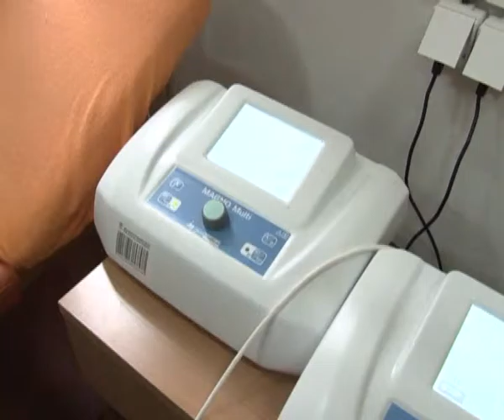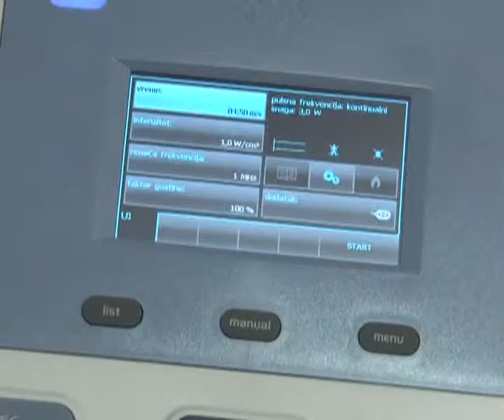DONACIJA APV BANJI RUSANDI